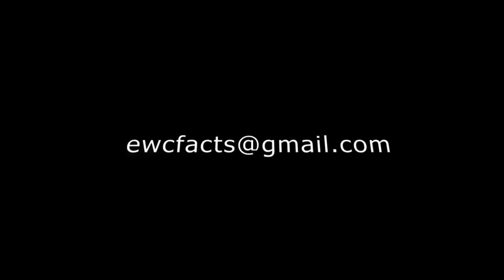Ernie Chambers Show: Myths of America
In this episode, Ernie Chambers discusses the fabrication of historical and current facts that negatively affect our understand of America's Black History.